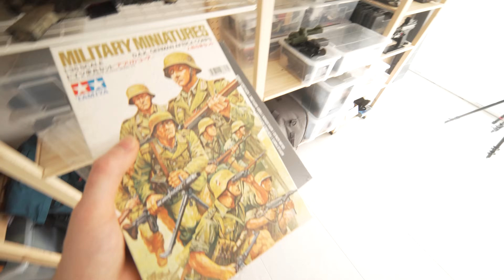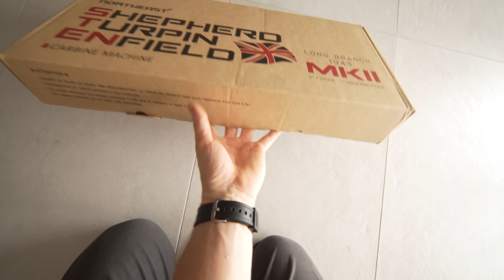Sistemo la mia ATTREZZATURA da SOFTAIR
Dopo il primo e secondo episodio dedicati alla mia attrezzatura da softair, ho pensato di fare il terzo episodio, questa volta rendendolo molto più dinamico, sistemando tutta l'attrezzatura nel nuovo scaffale.
😬 ARTICOLI AMAZON CONSIGLIATI
00:00 Intro e assemblaggio scaffale
02:05 Accessori
06:47 Pistole
08:31 Equipaggiamento tattico
12:14 Varie
15:02 Fucili
16:32 Anteprime
20:09 Rack porta fucili
21:44 Conclusioni